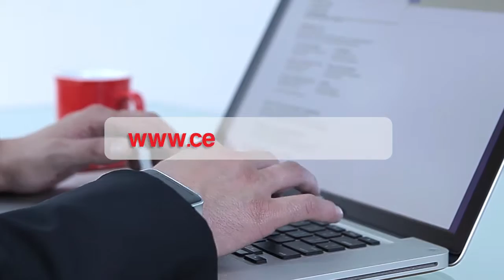Comercial Certicámara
Certicámara la entidad de certificación digital autorizada por la Superintendencia de Industria y Comercio, con el fin de proveer seguridad jurídica electrónica cumpliendo el marco legal y las normas y estándares internacionales.